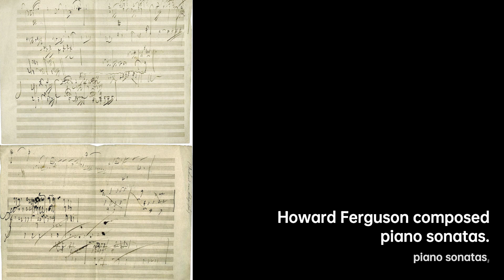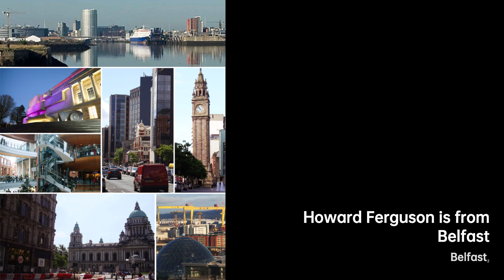Howard Ferguson: Harmonic Masterpieces | Composer & Arranger Biography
Howard Ferguson was an Irish composer and musicologist from Belfast. He composed instrumental, chamber, orchestral……